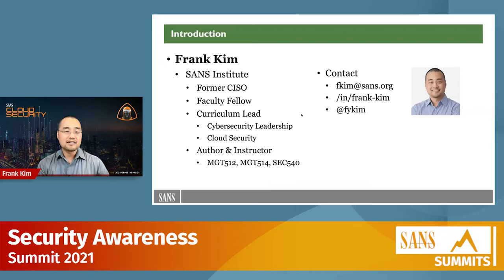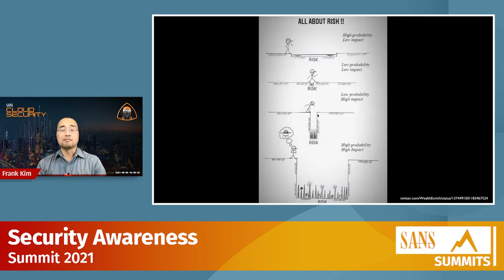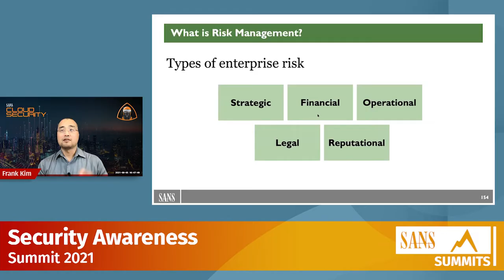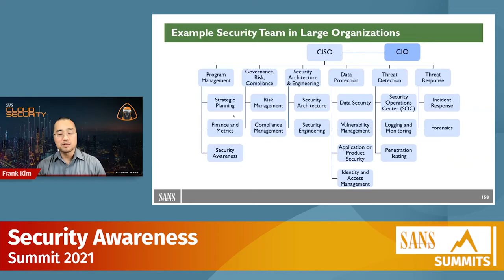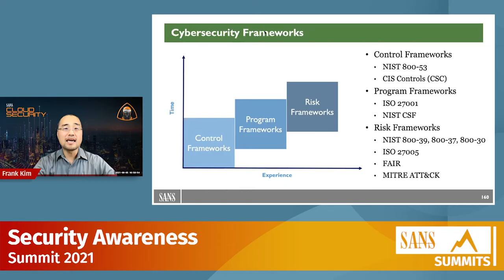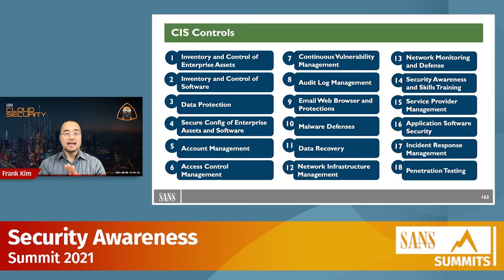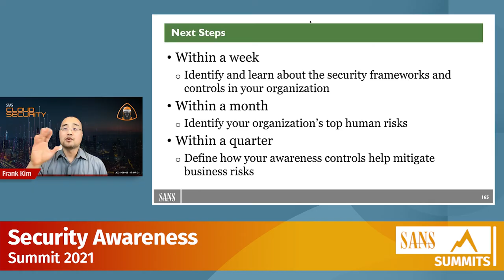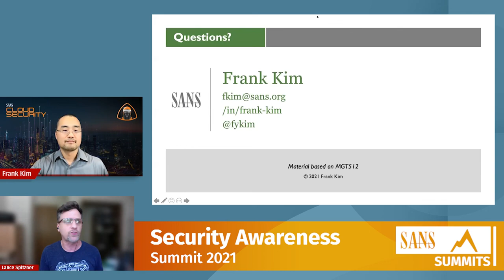Understanding Cybersecurity Risk Management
Understanding Cybersecurity Risk Management with Frank Kim, SANS Fellow

Like Cybersecurity in general, Security Awareness is ultimately about Risk Management, but with a focus on Human Risk. So what exactly is Risk Management, what frameworks make up Risk Management and how does Security Awareness fit in to your organizations overall Risk Management efforts?

View upcoming Summits Download the presentation slides (SANS account required)